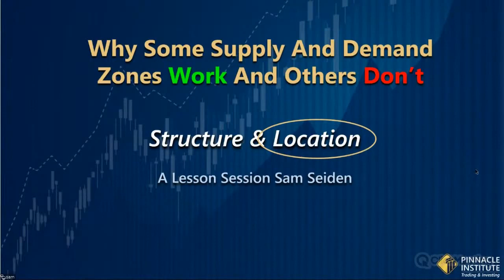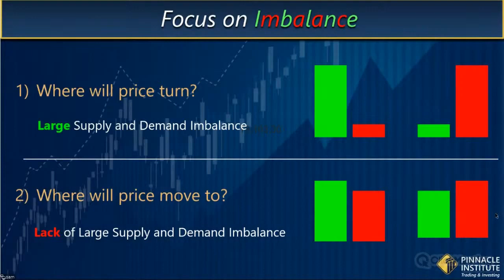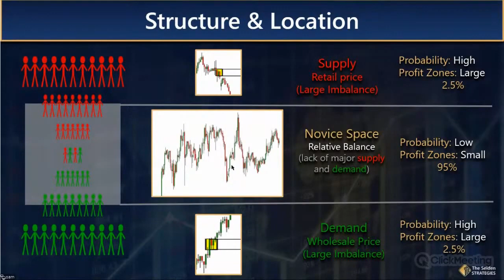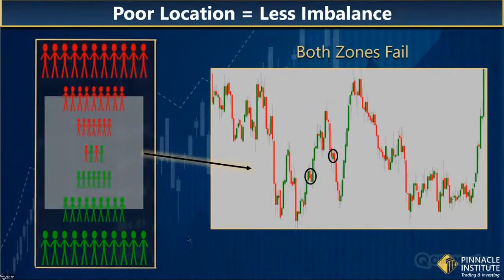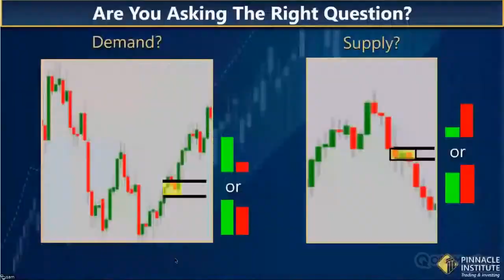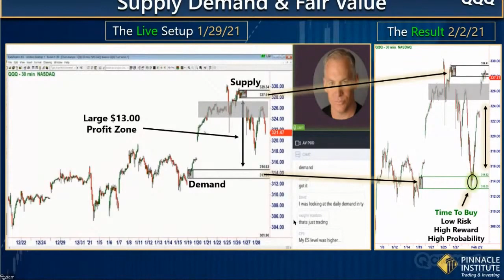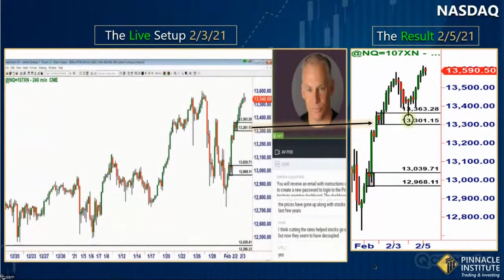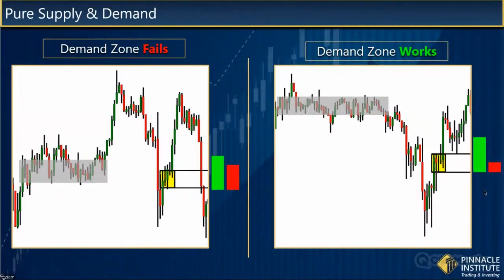"Почему одни уровни работают, другие нет" с Сэмом Сейденом на английском языке от 05.02.2021